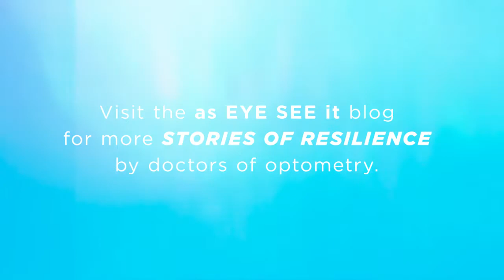Stories of Resilience: Dr. Robert Melrose